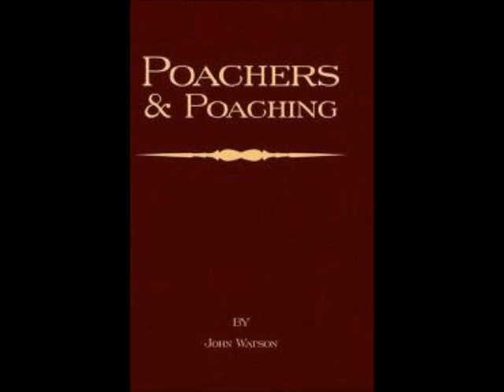Poachers 12 Days Of Christmas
Here's an obscure variation of 'The 12 Days of Christmas' by England's Kipper Family